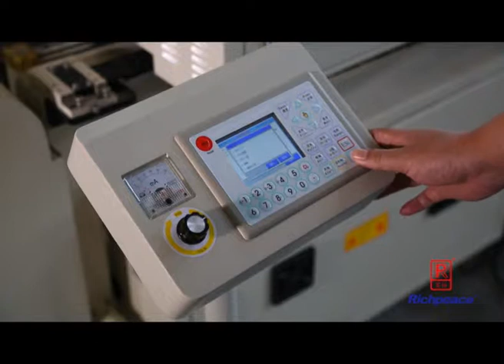Richpeace Large format laser cutting machine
More details pls contact Ms.Nicole
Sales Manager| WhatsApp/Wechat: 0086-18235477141